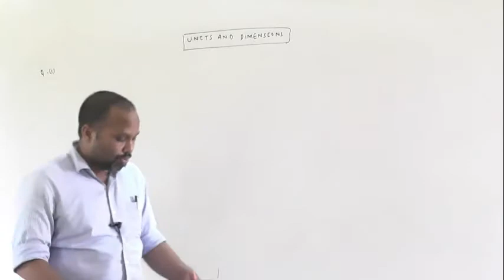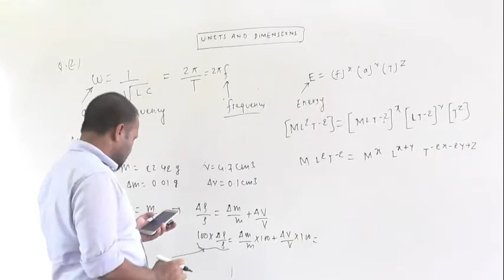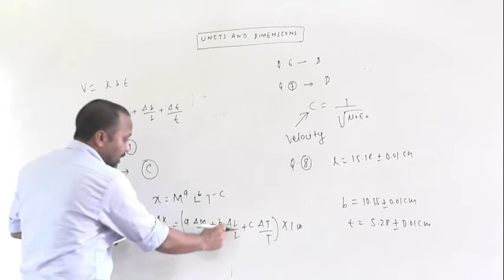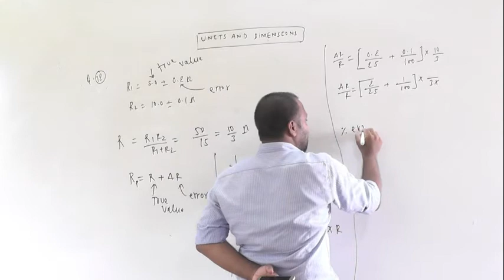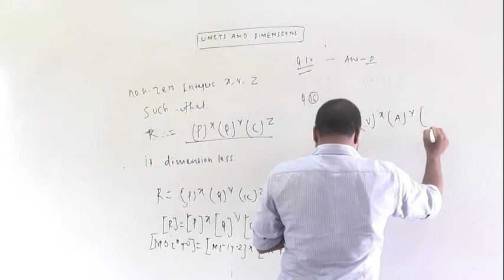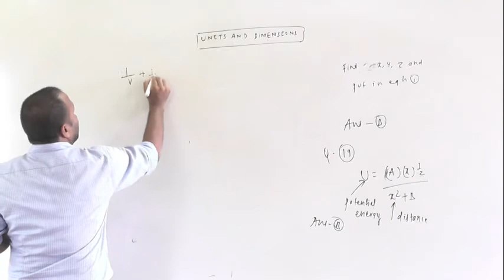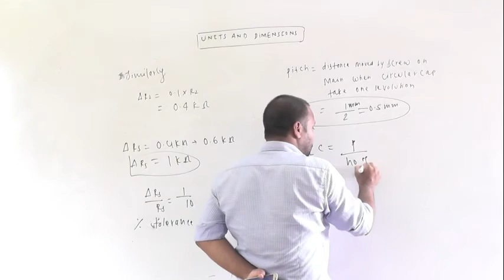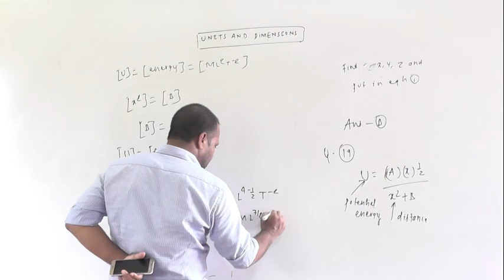PAPER DISCUSSION UNIT AND DIMENSION1